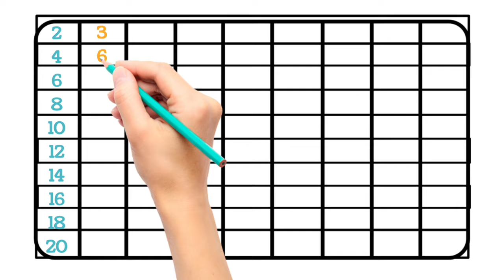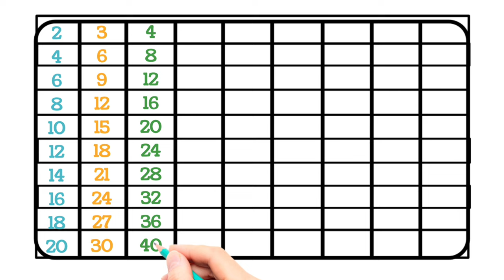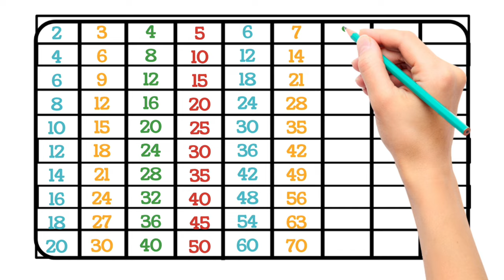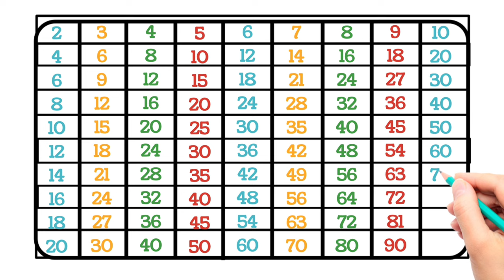Tables 2 to 10 , 2 to 10 table learn table of 2,3,4.. 2 se 10 tak angreji pahada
2 to 10 table
learn table of 2,3,4..